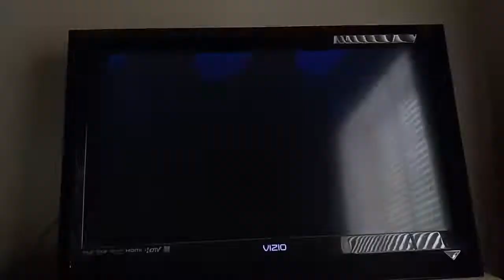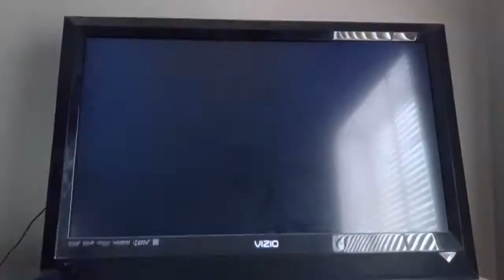Mario and Sonic at the Olympic Games Peach Gets Last Place in Dream Race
For @KyRruaTheGamer1994 and @MarioCorey

This is a video of Peach getting Last Place in Dream Race for Mario and Sonic at the Olympic Games.